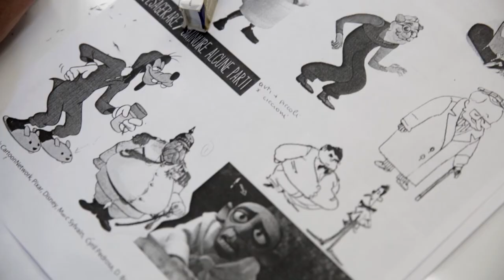A lezione con EMILIANO TANZILLO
A lezione con Emiliano Tanzillo, disegnatore per Bonelli e insegnante della Scuola Romana dei Fumetti.